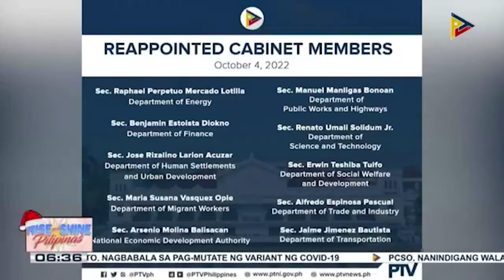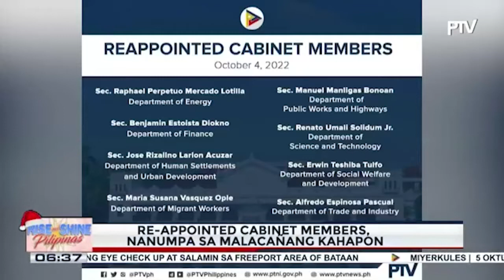Re-appointed Cabinet members, nanumpa sa Malacañang kahapon